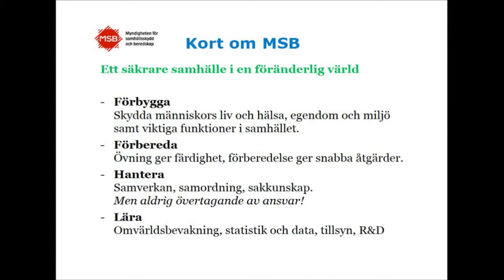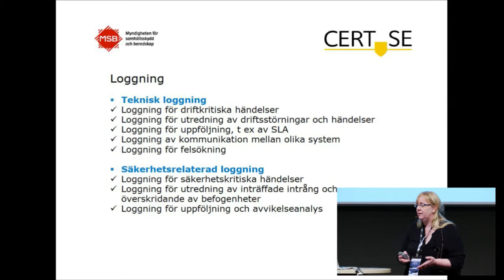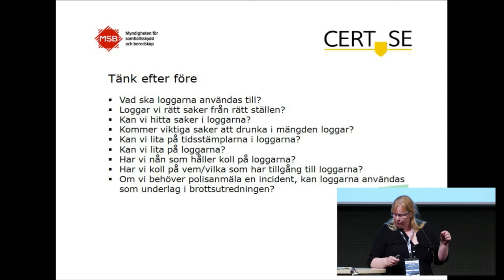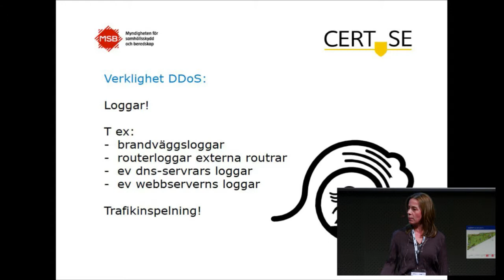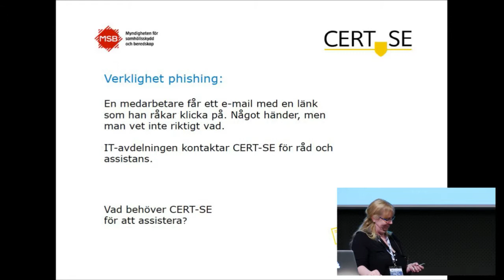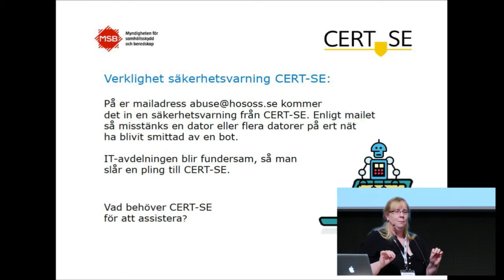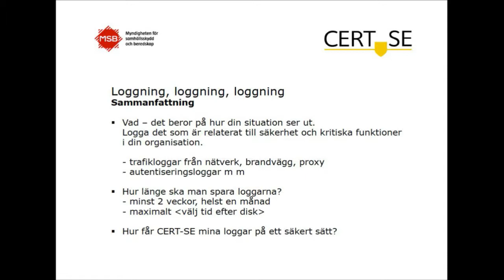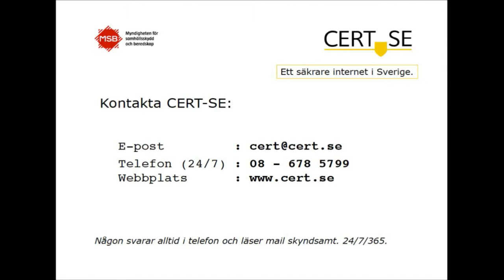IND13, Visst har vi loggning -- men av vad, var, hur, hur ofta och hur länge? - CERT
Anne-Marie är chef för CERT-SE vid MSB (Myndigheten för samhällsskydd och beredskap).